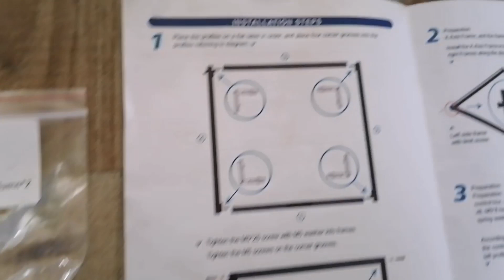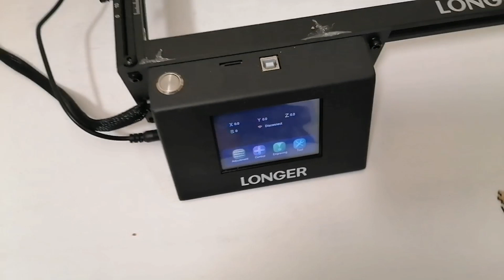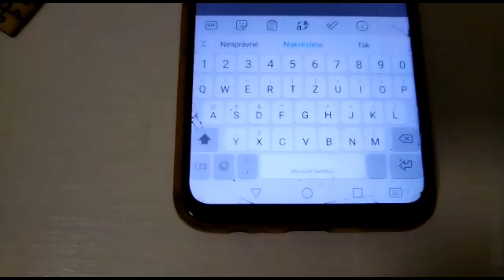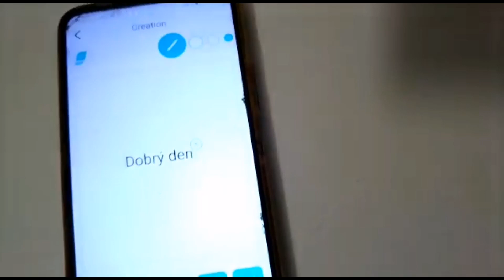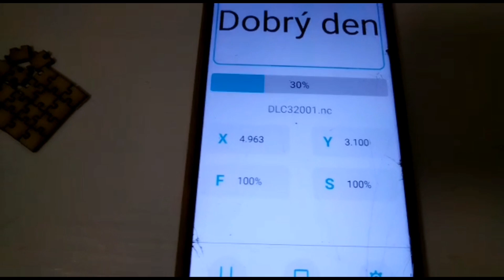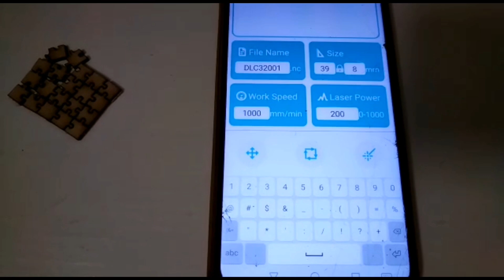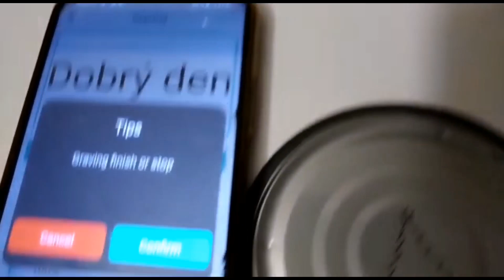Gravírovací a vyřezávací laser LONGER RAY5 10W, ukázka představení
Velký pracovní prostor: 15,75''*15,75''
3,5'' vestavěná dotyková obrazovka a práce offline
Vysoce přesný DIY laserový gravírovací a řezací stroj
Gravírujte až 1000+ materiálů: dřevo, kov, akryl, sklo, kůže atd.

Large Working Space: 15.75''*15.75''
3.5'' Built-in Touch Screen & Offline Work
High Accuracy DIY Laser Engraving & Cutting Machine
Engrave up to 1000+ Materials: Wood, Metal, Acrylic

LONGER RAY5 5W + 10W (Bundle).